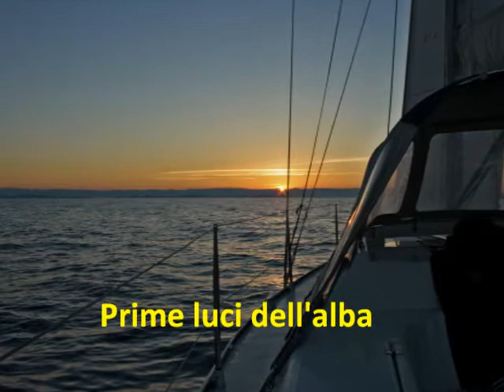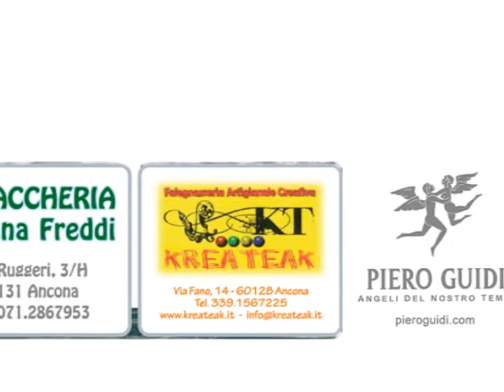Lega Navale Italiana: Regata Internazionale Ancona - Bozava 2013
Le immagini, più significative ed emozionanti della regata, riportate in video.